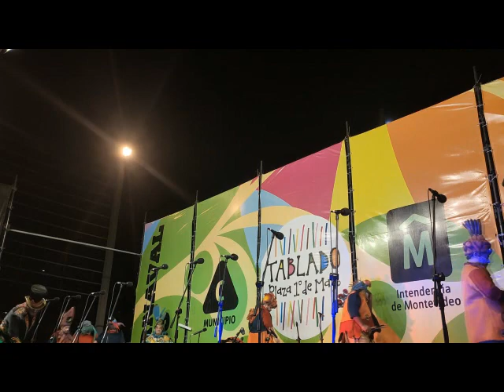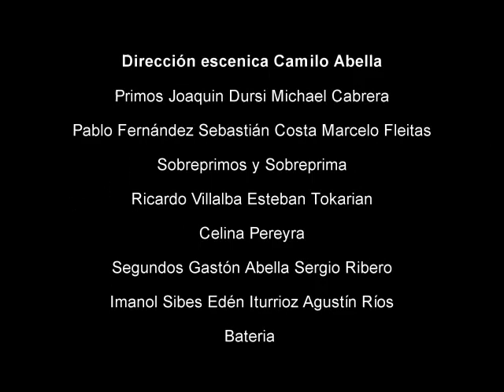Doña Bastarda 2023